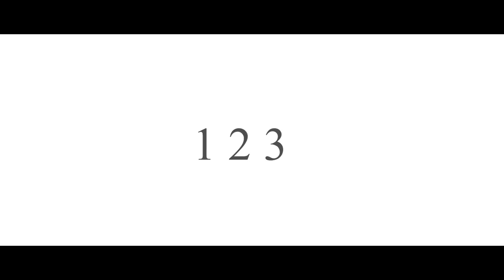1231 | A Korean x Singapore Valentine's Day Romance Short Film by James Fong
"This New Year's Eve, Joy's countdown ends and she's back to square 1 again. But a voice on the walkie talkie comes through when she needed it the most. Will the count begin again?"

A Pea Nut Butter Studios Production by James Fong

Imprint Singapore Ambassador for IMPRINT in Singapore | Customized rings with personalized message | 🎪 Pop Up: Millenia Walk, South Galleria Level 1, 15-16 & 20 Jan 2018, 11am-8pm.

Cinematographer:

Composer And Track title:
Emotional Sweet Piano Music  - Love Story
By Jonny Easton